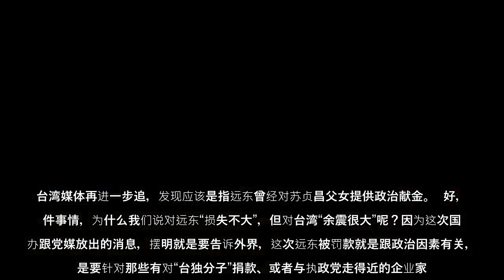中共对台湾国军的间谍渗透与收买，已经是非常严重的问题，几乎像癌症或心脏病一样。像今年才爆出台湾史上最大的共谍案，有几名退役将军涉案，就连国防部前副部长都牵连其中。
中共对台湾国军的间谍渗透与收买，已经是非常严重的问题，几乎像癌症或心脏病一样像今年才爆出台湾史上最大的共谍案，有几名退役将军涉案，就连国防部前副部长都牵连其中